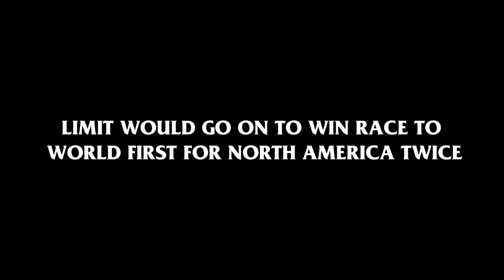Thank You & Goodbye Complexity Limit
Thank you for everything, Limit. Best of luck to you all in the future!